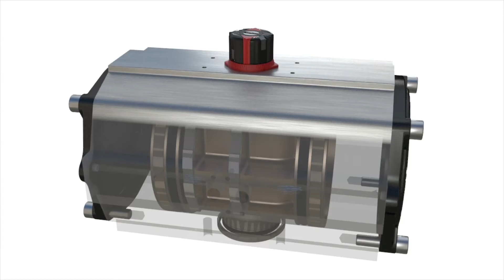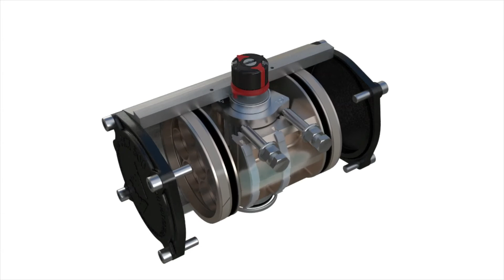Actreg - RP Rack and Pinion Actuators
The Actreg RP Series is a pneumatic rack and pinion valve actuator used to automate quarter turn ball, butterfly and plug valves. They are manufactured in accordance with EN 15714-3 and produce torques up to 6,500 Nm reliably and safely. The springs are pre-loaded and encapsulated for safety while the shaft is blow out proof.  Available in double acting or spring return they are compact and lightweight and in a variety of corrosion resistant materials to suit demanding environments from standard (C3) to chemical environments (C4,C5-I) to coastal marine with salt spray (C5-M).

High quality materials and continuous improvement ensures that these valve actuators meet the demanding standards of all process industries. The Actreg is the only extruded aluminium actuator that has the serial number and heat number details marked into the housing for traceability. Couplings are according to ISO 5211 and DIN 3337. Standard NAMUR brackets and manual overrides ensure that packages can be assembled and tested quickly to meet plant standards.

These actuators are all ex stock in South Africa and our valve automation centres in Vereeniging and Durban can assemble and test your valve packages to international standards. For control applications, options of pneumatic positioners, 4-20mA positioners, HART Positioners and Profibus Positioners are available. Switch Boxes are also available from stock in South Africa.